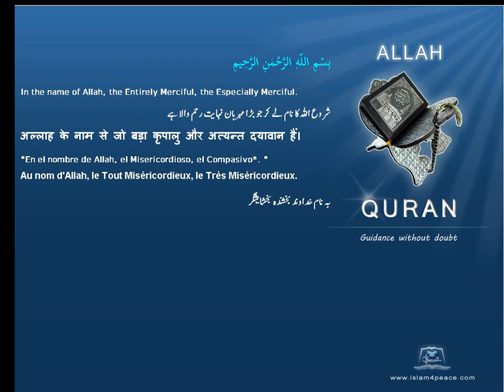ازَرَ والد إبراهيم Azar Quran by Theme English Only